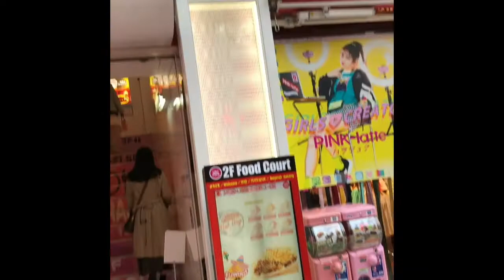原宿 思い出コレクション 想い出セレクション Harajuku/Tokyo/Japan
原宿に立ち寄った。あいかわず　道筋から人があふれている。
タピオカミルクティやクレープやパンケーキなどのカラフルなお店が多かった。女子高生や若者の街だ